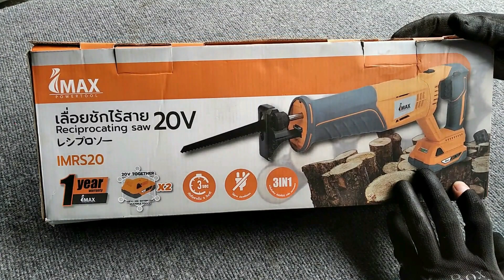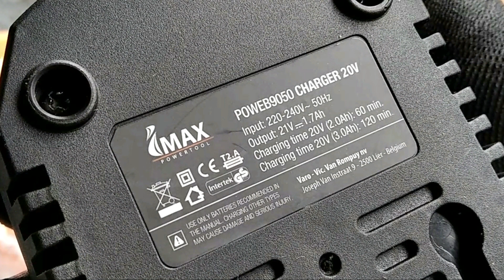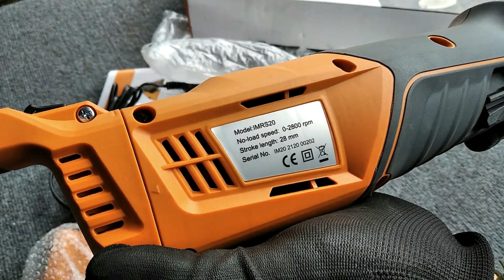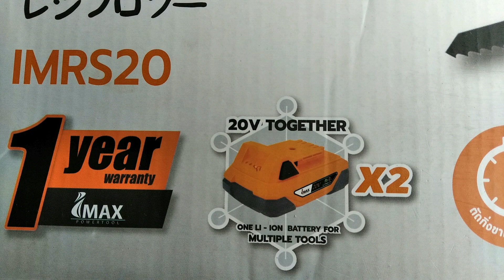IMAX เลื่อยชักไร้สาย 20V รุ่น IMRS20 ตัดได้ครบ ทั้งเหล็ก ไม้ พีวีซี (IMAX Reciprocating saw)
IMAX เลื่อยชักไร้สาย 20V รุ่น IMRS20 ตัดได้ครบ ทั้งเหล็ก ไม้ พีวีซี สุดยอด!!! (IMAX Reciprocating saw)
     มีโอกาสได้เครื่องมือตัวใหม่ มาไว้ใช้งานอีกตัว เป็นเลื่อยชักไร้สาย IMAX รุ่น IMRS20 20V เลื่อยชักจัดว่าเป็นเลื่อยเอนกประสงค์อีกตัว เพราะแค่เปลี่ยนใบตัดก็เปลี่ยนวัสดุที่จะตัดได้แล้ว ไม่ว่าจะเป็นเหล็ก ไม้ พีวีซี พลาสติก และอื่นๆ ด้วยความที่เป็นเลื่อยชักที่ใช้แบตเตอรี่ ทำให้สะดวกในการพาไปใช้งานนอกสถานที่ได้ โดยไม่ต้องสนว่าจะมีปลั้กไฟให้ใช้ไหม ถือว่าเป็นเครื่องมืออีกตัวที่น่าสนใจไม่น้อยทีเดียว

     สนใจเลื่อยชักตัวนี้ สามารถกดที่ลิงค์ด้านล่าง เพื่อดูรายละเอียดต่างๆ และสั่งซื้อเองตามลิงค์ได้เลยครับ